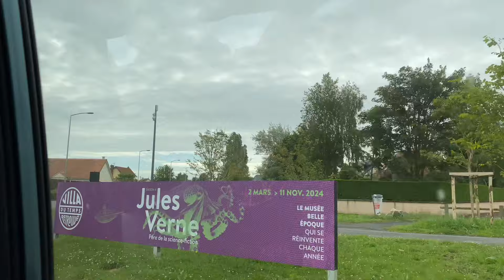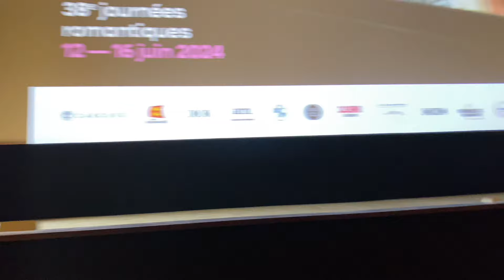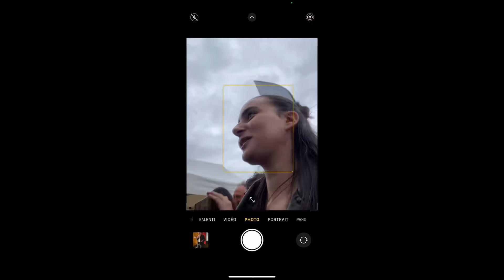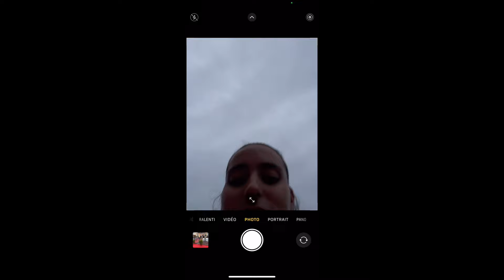Vlog festival du film de cabourg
hello guys
aujourd’hui vlog du festival du film de cabourg
vous aller découvrir mon week-end et mes meet up
bon visionnage !

mes réseaux :
snap: jxstclo
vinted : chloe_tallon